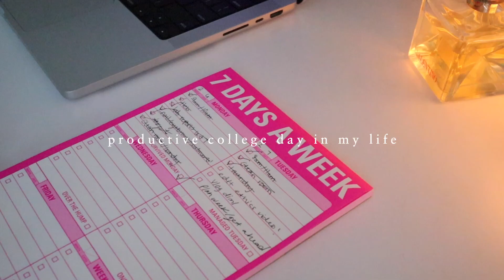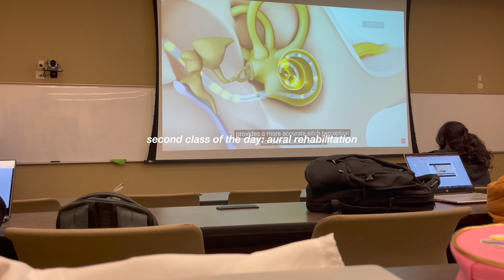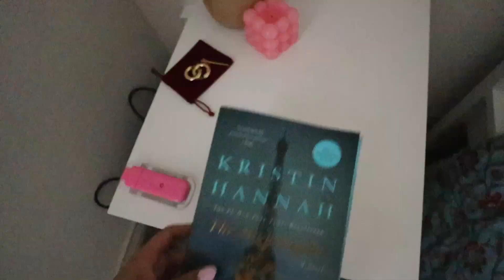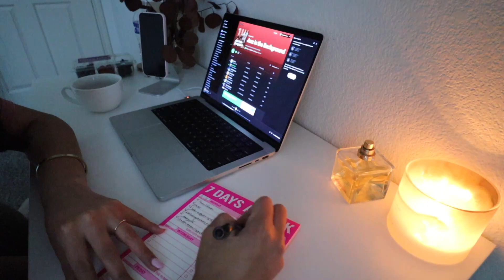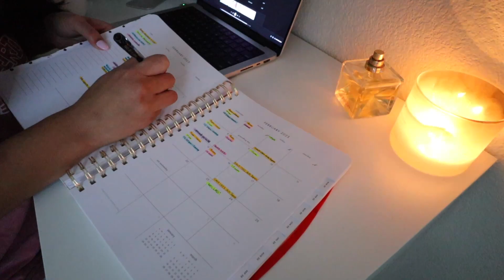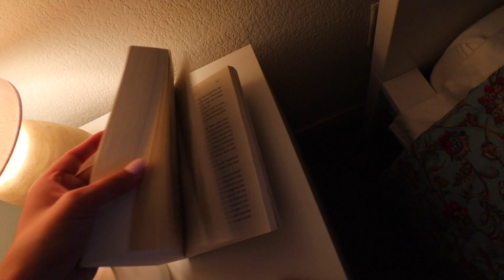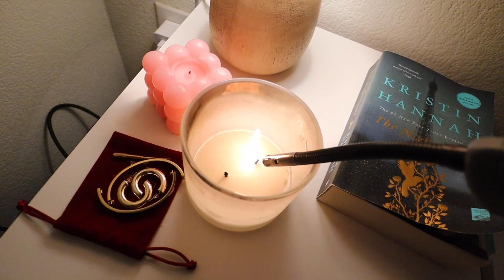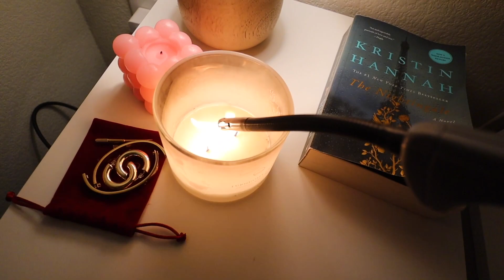COLLEGE DAY IN THE LIFE VLOG: senior at Texas State University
hello all, welcome to a typical college day in my life! I had two classes today, and then spent the day doing homework, cleaning, laundry, and end the day off cooking a yummy meal! - xoxo, b

hi I'm brooklyn, a 22 year old lifestyle vlogger and a senior at texas state university! i make videos involving hauls, vlogs, lifestyle, and much more. make sure you follow me on social media to stay more connected with me! see you in my next video!